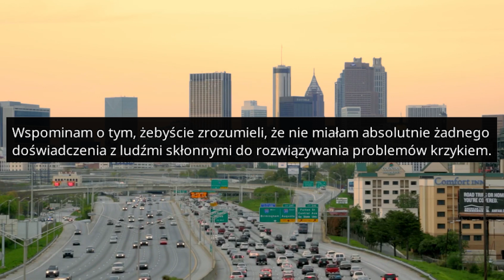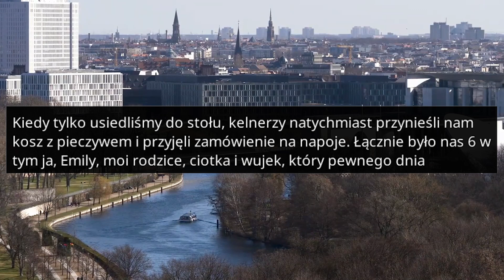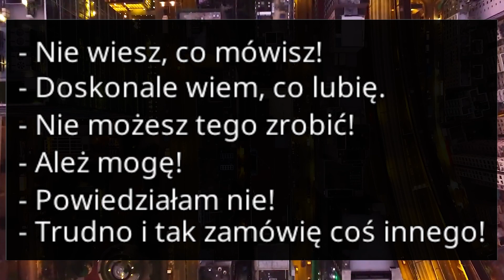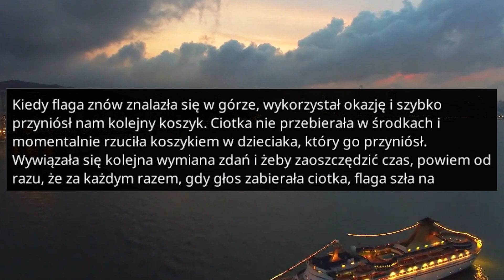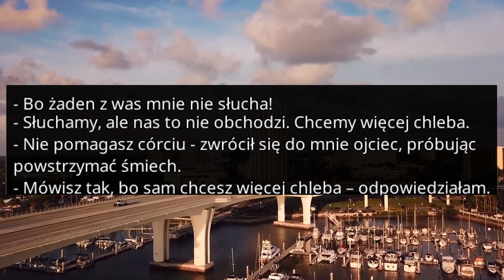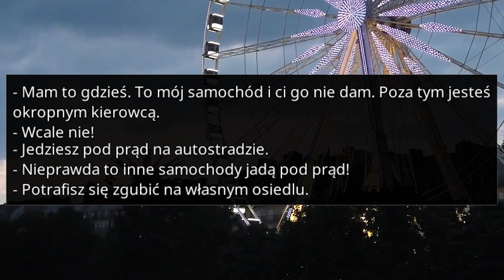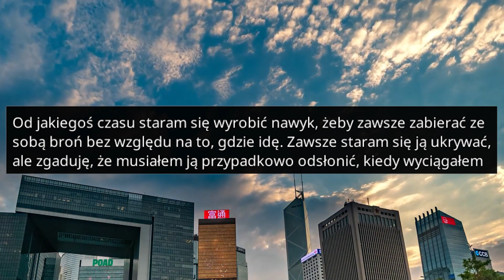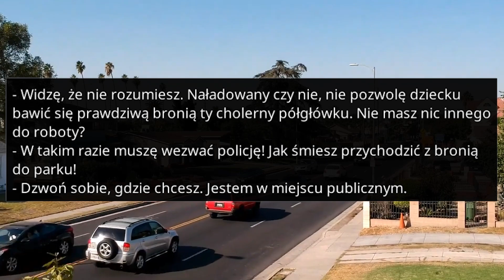r/EntitledParents ODKLEJONA CIOTKA CHCE NAS KONTROLOWAĆ - Reddit Podcast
Wydarzyło się to prawie 40 lat temu. Moja najbliższa rodzina była w większości całkowicie normalna i nudna. Obce nam były wybuchy i napady złości. Na ogół więc było bardzo spokojnie i cicho. Wszyscy się dogadywali i byliśmy zadowoleni ze swojego nudnego życia. Wspominam o tym, żebyście zrozumieli, że nie miałam absolutnie żadnego doświadczenia z ludźmi skłonnymi do rozwiązywania problemów krzykiem. Warto również dodać, że cierpię na przypadek śmiertelnie chorobliwej ciekawości, która idzie w parze z tym, że mam wywalone w opinię innych.

ROZDZIAŁY
00:00 Pierwsza historia
09:32 Druga historia